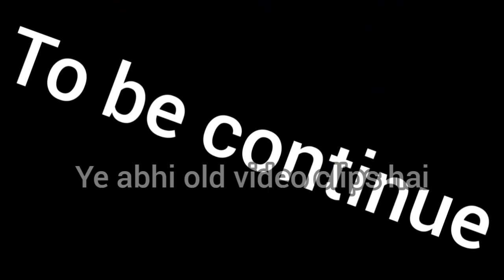🚫Paid Hacker Gone To Bronze In BGMI 🇮🇳